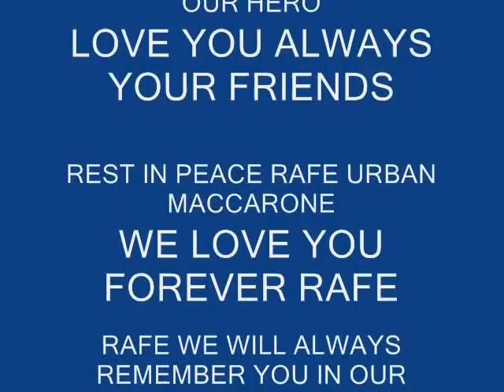RAFE MACCARONE TRIBUTE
MISS YOU RAFE